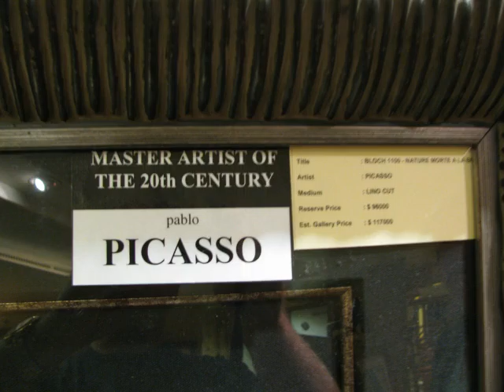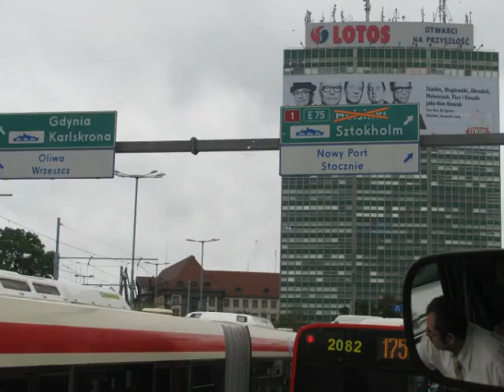Mehrteilige Urlaubsreise Lübeck, Kopenhagen und Baltikum Teil 9 von 2010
Danzig:

Mehrteilige Urlaubsreise Lübeck, Kopenhagen und Baltikum mit der Star Princess.
Die Reise begann in Lübeck. Anschließend nach Kopenhagen wo die Einschiffung auf die Star Princess erfolgte.
Dann ging es von Kopenhagen nach Stockholm, Helsinki, Petersburg, Tallin, Danzig und nach Oslo weiter.